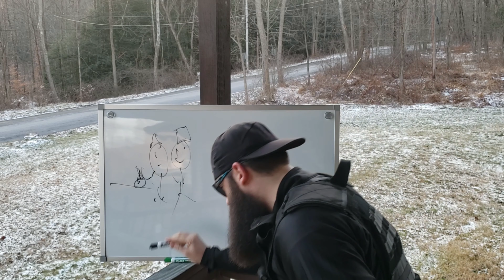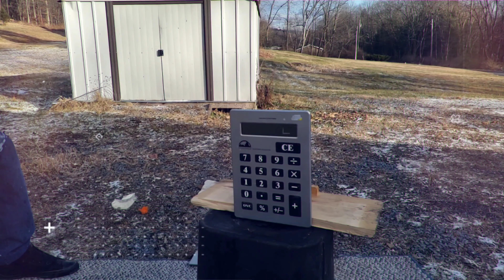Cooking with The Beard!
We get to see how the beard prepares his food. comedy cooking crazy cooking show